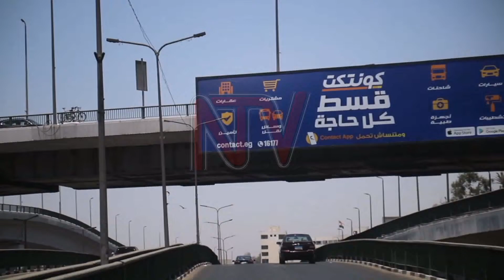Silverbacks put in the hard yards ahead of Morocco test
The senior men’s national basketball team needs to win one of its final two fixtures to qualify for the AfroBasket 2021 tournament. Now just five days are left before the Silverbacks play their first of the two qualifying fixtures. The team is in the midst of holding a training camp in Egypt. Star player Ishmail Wainright is expected to link up with his teammates and backroom staff next week.